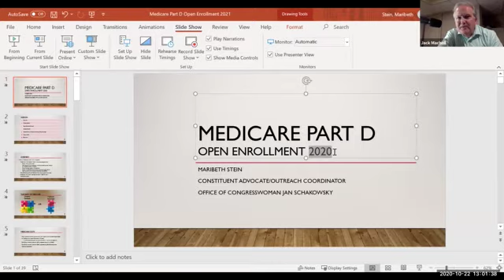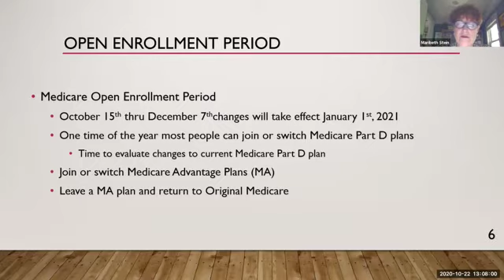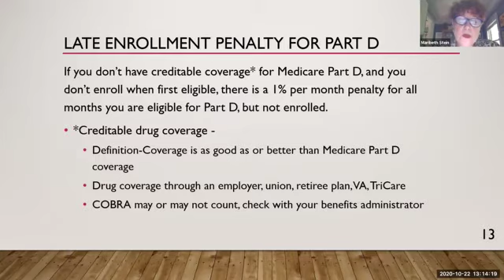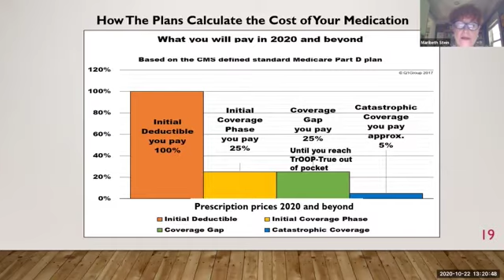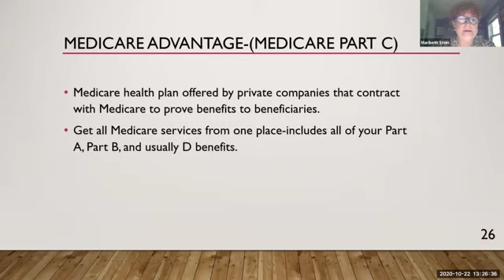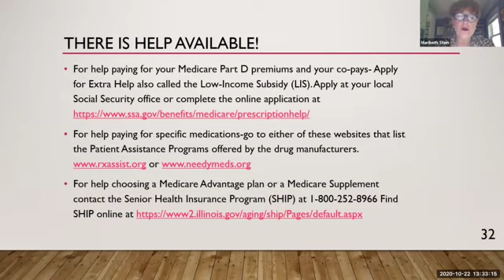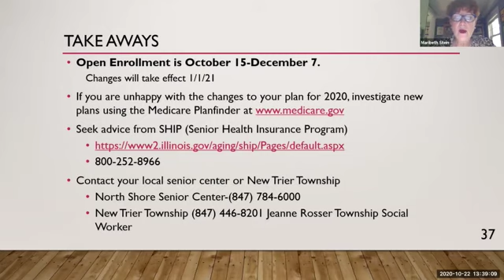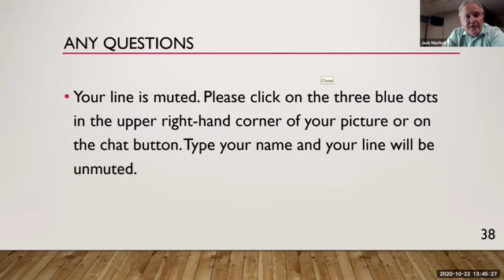NTT Educational Forum-Maribeth Stein Medicare Part D 10/22/20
Maribeth Stein, Outreach Coordinator/Constituent Advocate for Congresswoman Jan Schakowsky was guest speaker at our latest Educational Forum delivered via videoconferencing on Thursday, October 22, 2020.  Her presentation explaining Medicare open enrollment helped participants find the Part D plan that’s right for them.